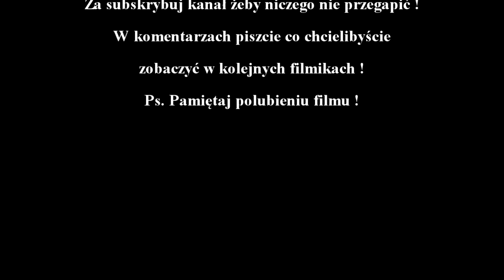Chapter XI Demise of The Faithful , Dead By Daylight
Dzisiaj zapraszam na materiał poświęcony nowemu DLC w Dead By Daylight które nadchodzi wielkimi krokami Chapter XI Demise of The Faithful.